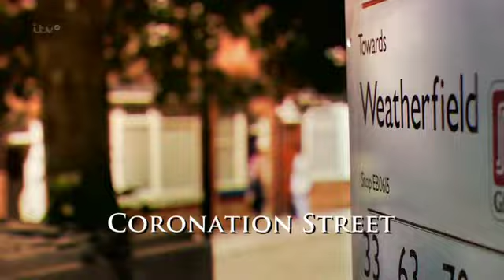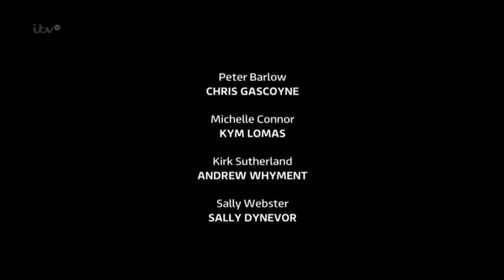Coronation Street 3 June 2013